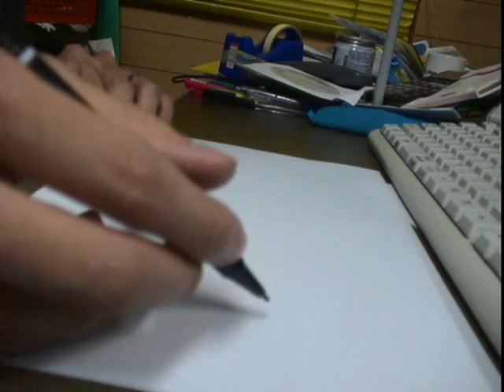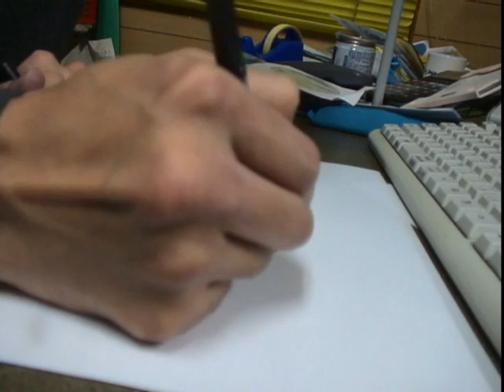doraimoso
this doraimoso!